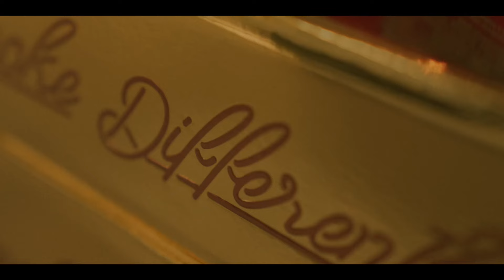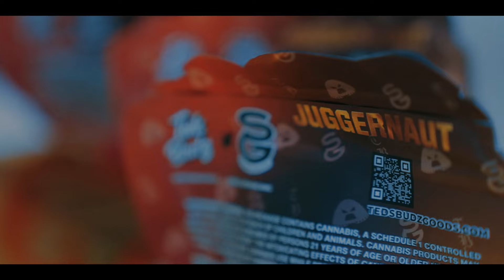Cornfed Ted - They Bitter (remix)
Teds Budz x Strain Gang - Juggernaut Cannabis Drop
Smoke Good, Be Well.